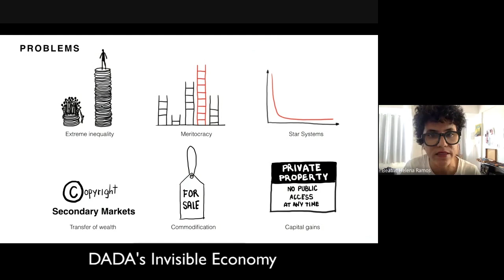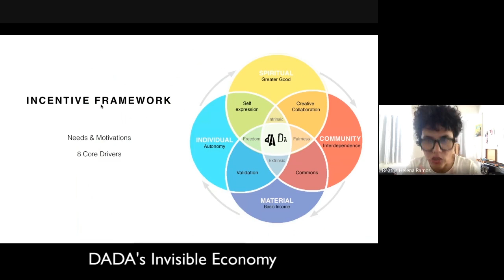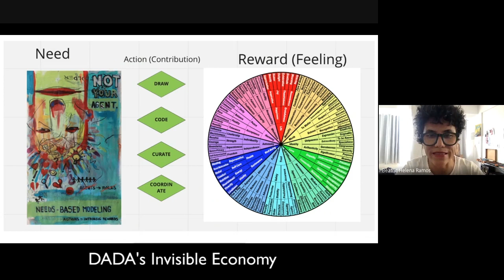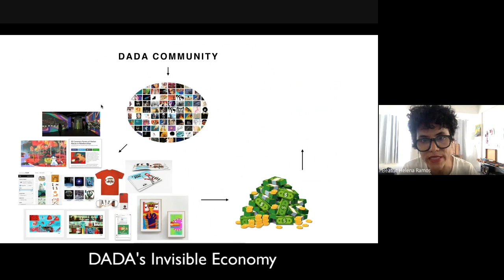Invisible Economy 5 Minute Presentation